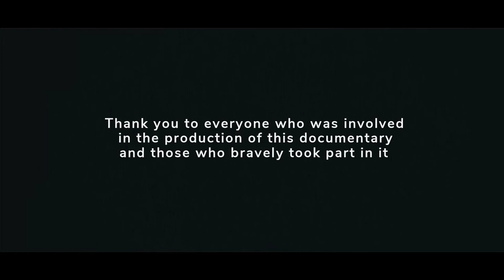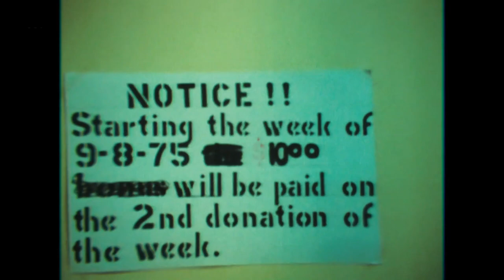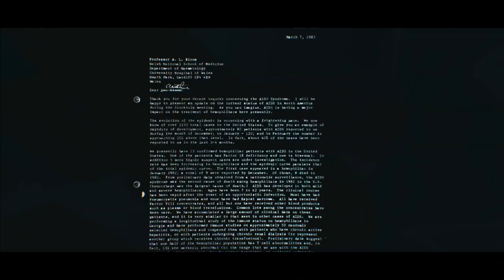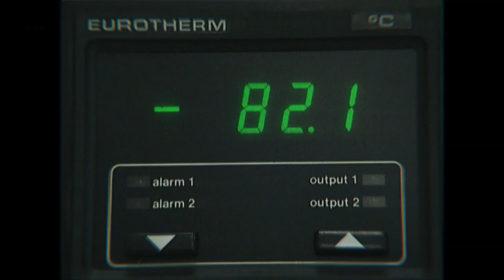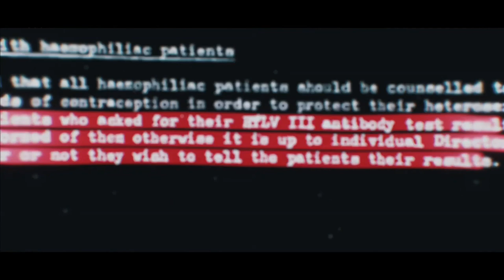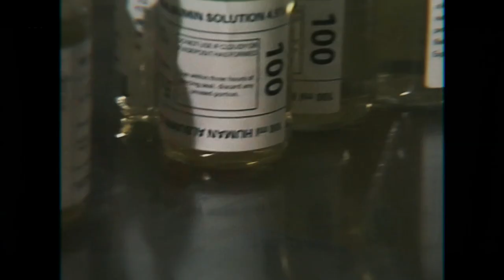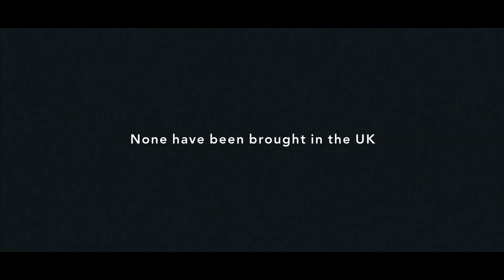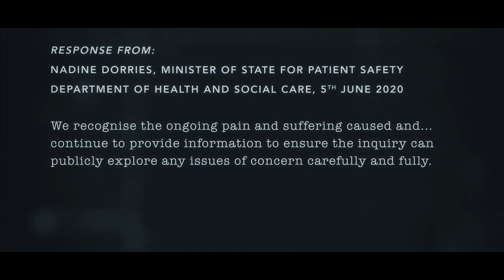Exposure: IN COLD BLOOD - An Investigation Into a Scandal That Killed Thousands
Exposure: IN COLD BLOOD - Sunday 27th September 2020

This ninety minute documentary made for the award-winning Exposure current affairs strand, examines the biggest treatment disaster in the history of the National Health Service.

Directed by BAFTA nominated documentary maker Marcus Plowright, this documentary tells the story of how thousands of British Haemophiliacs were infected and died from HIV and Hepatitis C after being prescribed infected blood products by the NHS.
With access to previously unexamined documents from inside Government, revealing the thinking of its medical, scientific and public health leadership, the film examines warnings were systematically ignored, and blatantly covered up.

For Haemophiliacs, the turning point in their lives was the discovery in the 1970s of a new form of treatment, known as Factor VIII. The British blood products laboratory quickly ran out of capacity to cater for the demand, so the decision was made to begin importing Factor VIII from the USA, where 'donors' were paid for their blood. Many were IV drug addicts, prostitutes and alcoholics.

First Broadcast : Sunday 27th September 2020  -  Duration : 1.33.05